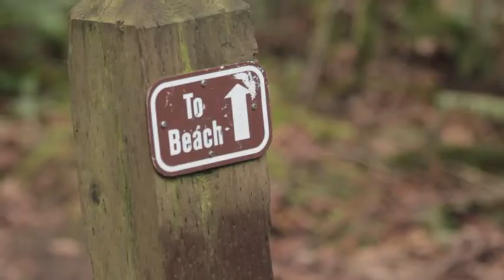Give Thanks Unto the Lord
Give Thanks - Joe & Tim